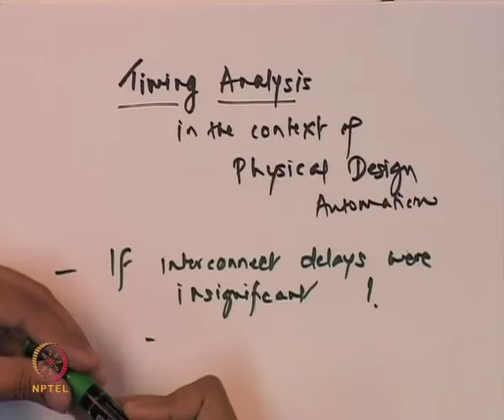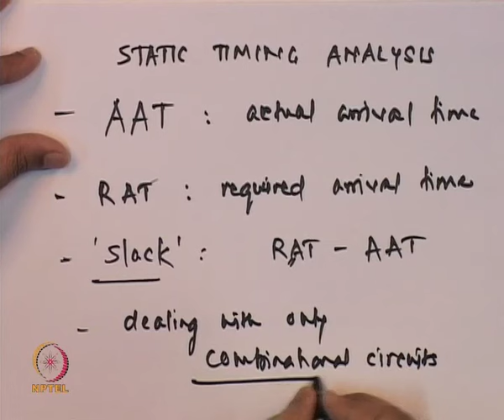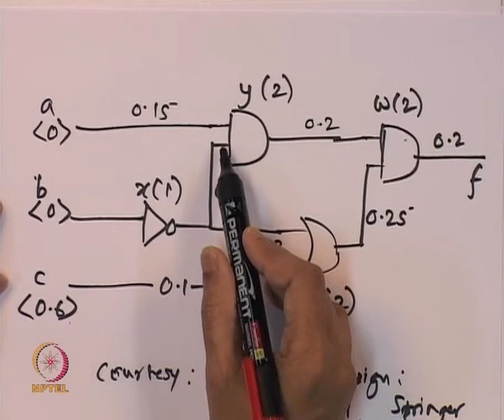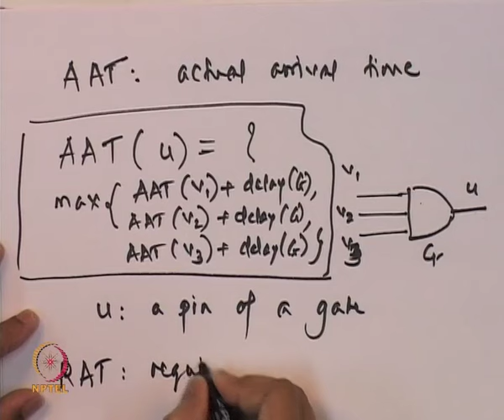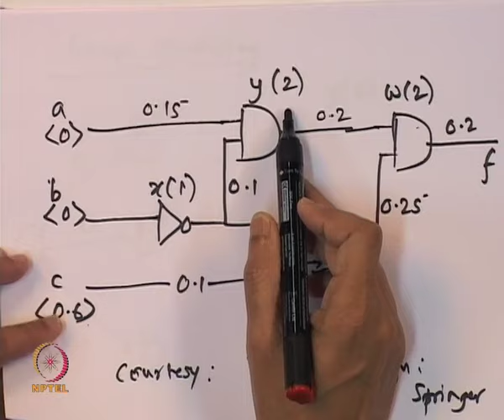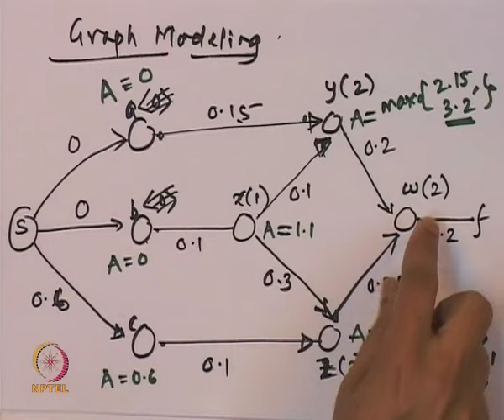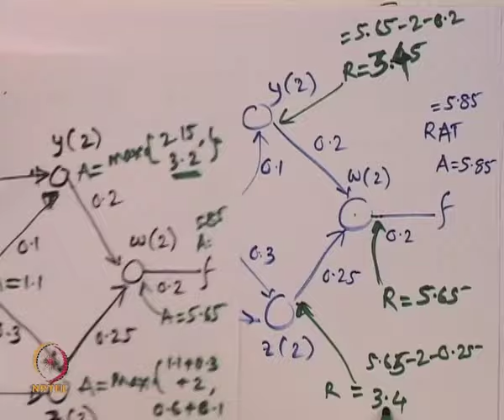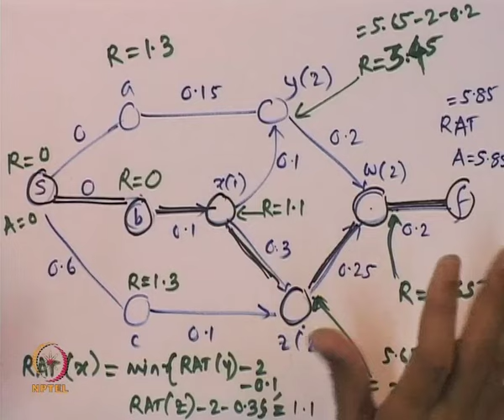Mod-01 Lec-31 Timing Analysis in the context of Physical design Automation